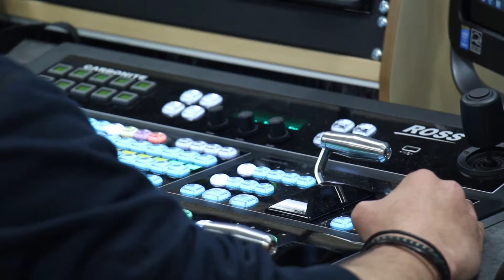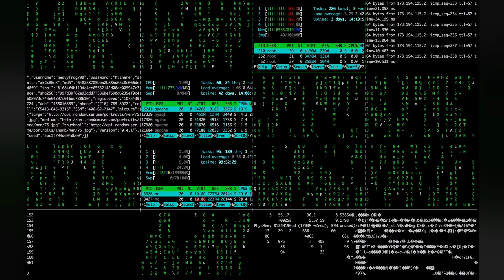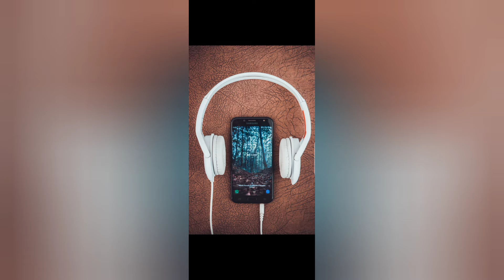X-Ray-Vision VideO BesT Music $$¢$$//////